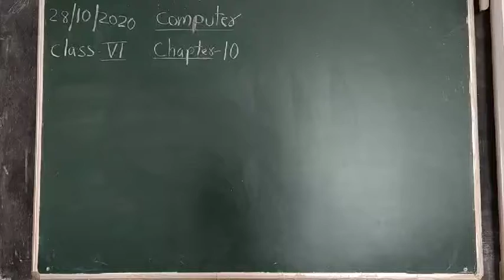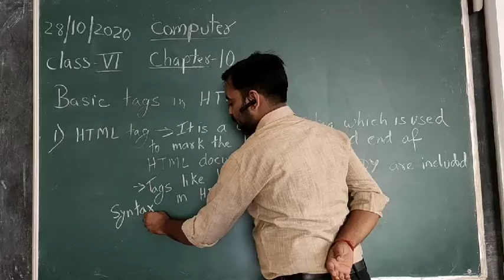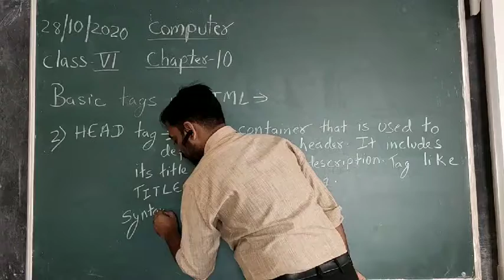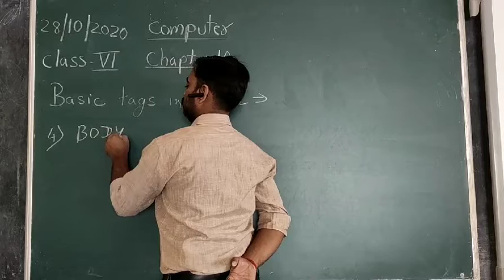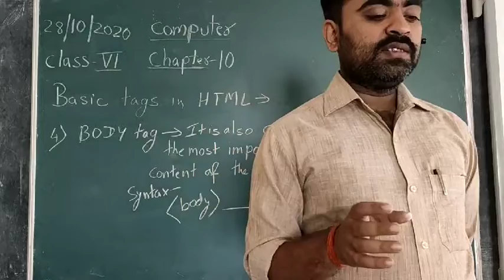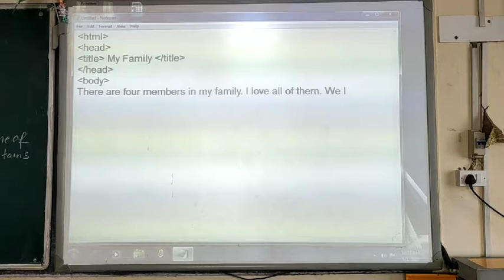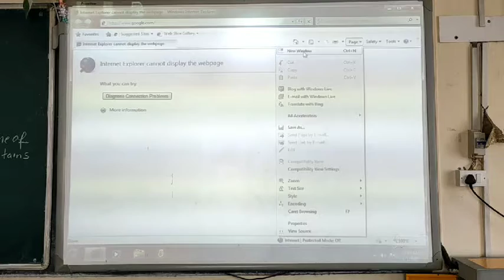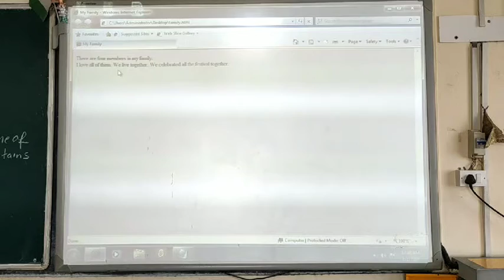Class 6 Computer Chapter 10 Introduction to HTML